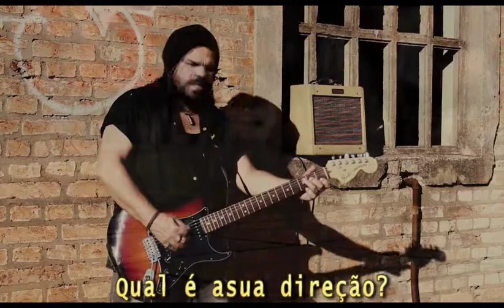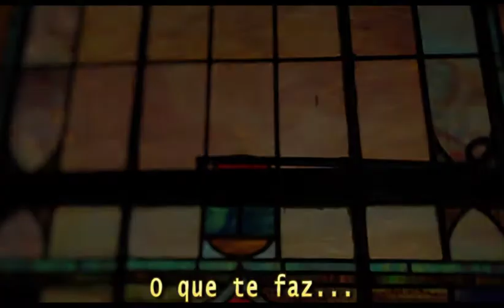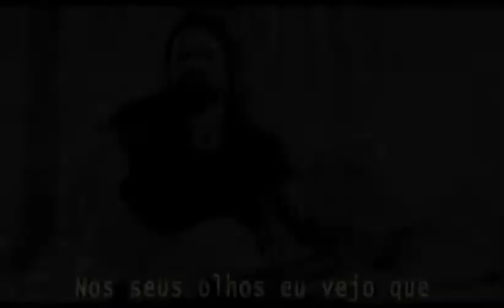À procura de um lugar - Frank Ferrara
Música de autoria do cantor e compositor de rock cristão Frank Ferrara, fala sobre um lugar de descanso que há no nome poderoso do Senhor Jesus!